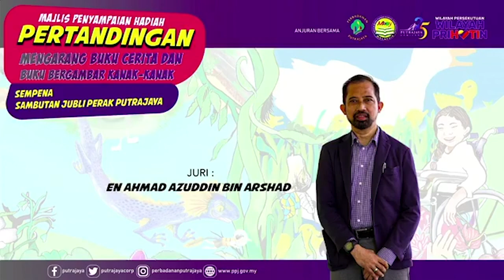Live Penyampaian Hadiah Pertandingan Bercerita dan Buku Bergambar Kanak-kanak Putrajaya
Penyampaian Hadiah Pertandingan Mengarang Buku Cerita dan Buku Bergambar Kanak-kanak Sempena Sambutan Jubli Perak Putrajaya